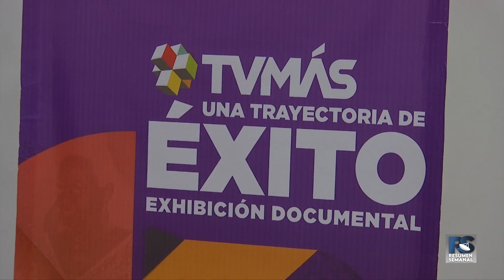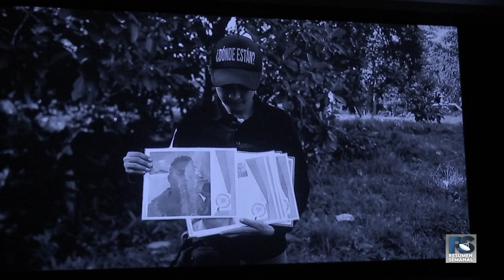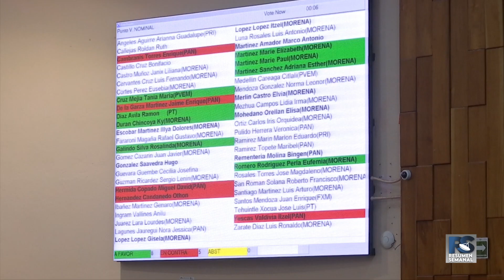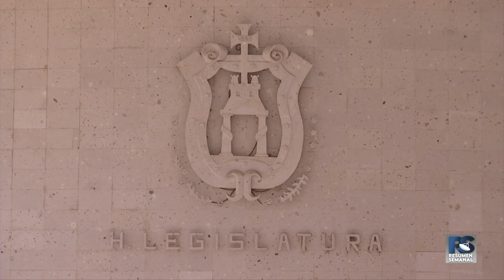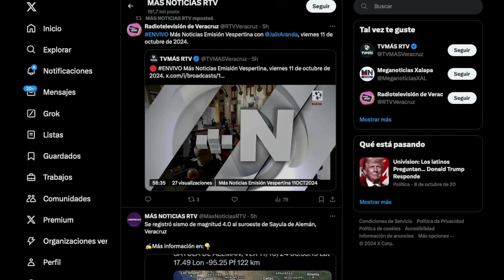Resumen Semanal: 2 de noviembre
Resumen Semanal de Noticias con Adriana Sánchez Cano